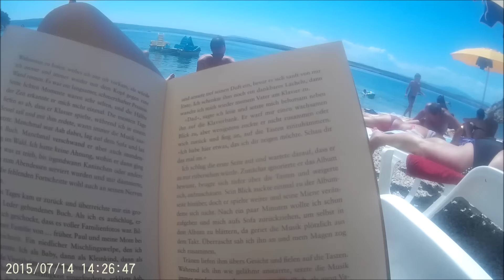FMA | Kroatien und Bosnien & Herzegowina +Haul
Ein "Follow me around" aus Kroatien und Bosnien, das bis jetzt längste Video. Ich hoffe es gefällt euch! Über ein Abo und ein Daumen würden wir uns sehr freuen. Danke fürs Zusehen.